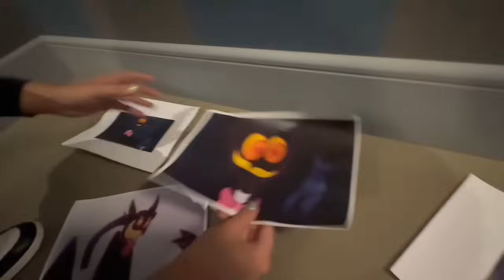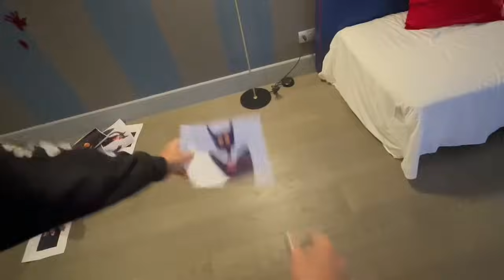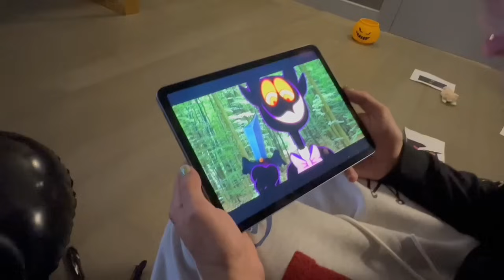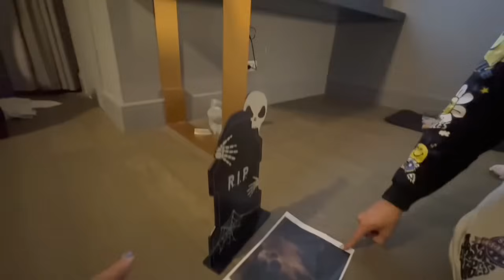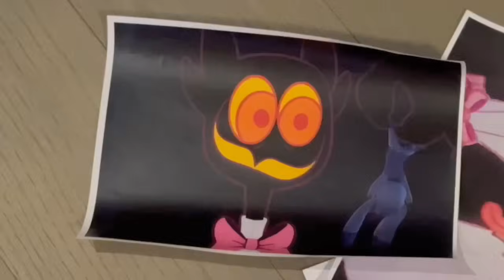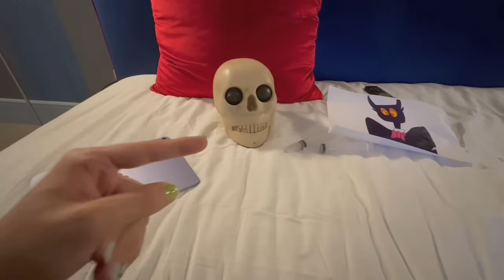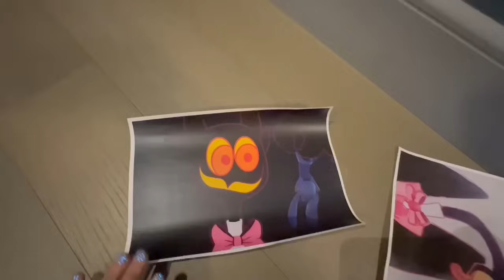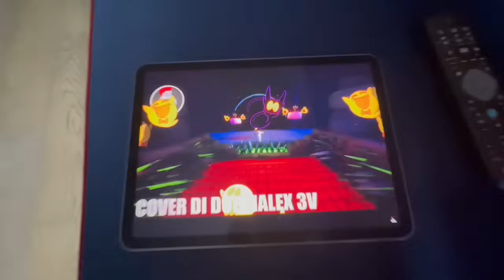MAI ASCOLTARE LA CANZONE DI BILLIE BUST UP…😰 *terrificante*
La canzone di BILLIE BUST UP è incredibile…😰